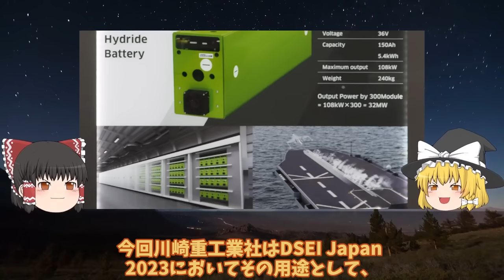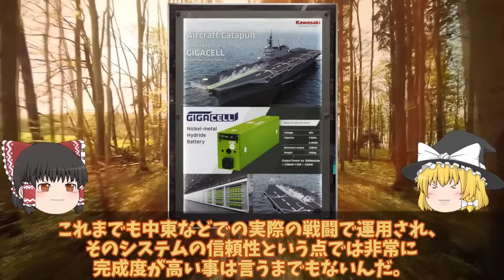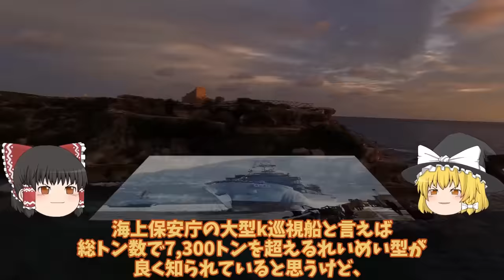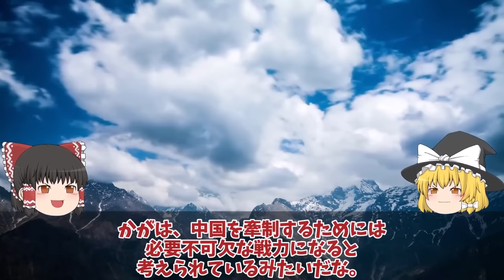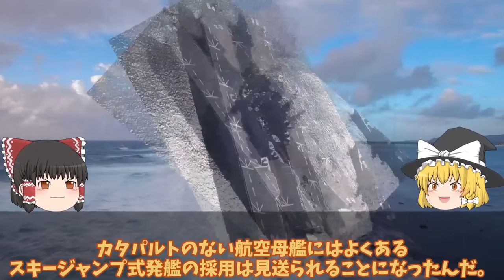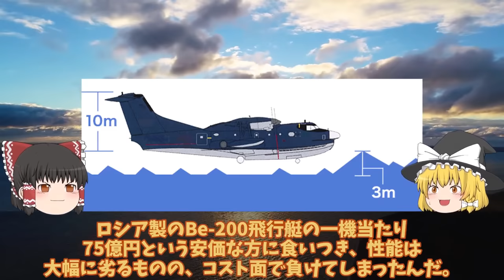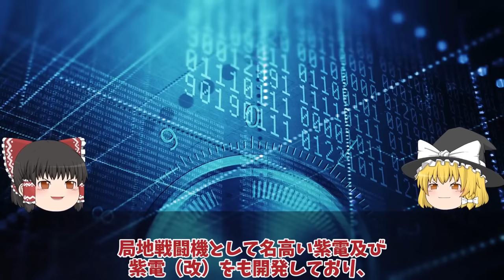【ゆっくり解説・軍事News】自衛隊最強スペシャル 陸自10式戦車にようやく国連恐れる米国も欲しがるM1M2より上か！世界が戦車を欲しがる【スペシャル・特集】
自衛隊最強スペシャル 陸自10式戦車にようやく国連恐れる米国も欲しがるM1M2より上か！世界が戦車を欲しがる【スペシャル・特集】

1陸自10式戦車にようやく国連恐れる米国も欲しがるM1M2より上か！世界が戦車を欲しがるまさかの理由とは？

2川崎重工ついにカタパルト専用電池開発日本次は大型空母建造計画浮上か！電磁式カタパルトに大容量電池搭載？

3海保ついに大型巡視船3番艦始動中国恐れる大型巡視船投入か！尖閣部隊へすでに配備決定ゆみはり？

4海自護衛艦いずも・かが改修計画変更、日米クロスデッキ運用計画に赤信号点灯！F35B戦闘機運用もついに納入開始？

5国連も恐れたUS2に米国も興味を新明和工業が本気で造った！US2救難飛行艇8機目納入世界屈指？